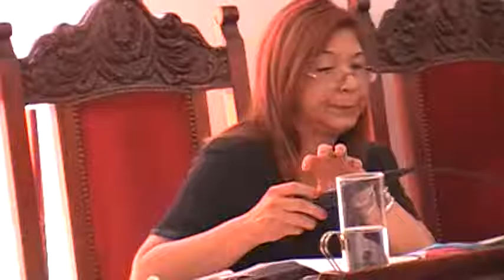JUEVES 27-10-16 -INTERVENCIÓN CJAL BEATRIZ CORREA- "GUARDIA URBANA"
SESIÓN DEL CONCEJO ELIBERANTE  DE HOY